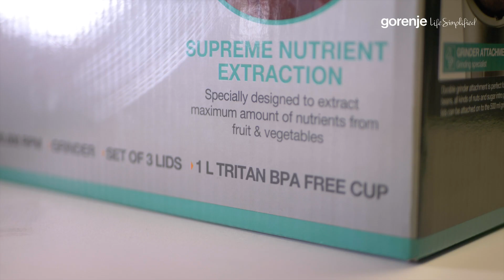Kentin Mahé: Blender • simplyfans by Gorenje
What’s your favorite fruit /vegetable to blend? 😉

Gorenje is as a proud sponsor involved in handball for many years already now and with the time passing by, with all the great handball moments that we were part of, the idea of being something more than just a sponsor aroused.

As the new season is approaching, we want to do more.

We want to provide our followers and handball community with even more exciting content and with that making our community even stronger and bigger.

Hereby, dear handball friends, we are briefly presenting you our brand new concept of the upcoming season – the SIMPLYGIVE movement.

“ SIMPLYGIVE and create life-changing moments. ”

This is the message we want to spread in upcoming season of 2019/20. SIMPLYGIVE is all about giving as by giving one becomes happier.

We want this to turn into a movement that connects Gorenje, handball teams and fans. A movement that connects the entire handball community.

We empower people to ‘give back’, to make the world a better place just as Gorenje makes your home a better place with our products.

In September …

For our first activation of the SIMPLYGIVE movement we decided to collaborate with our new monthly ambassador, Kentin Mahe.

We created an amazing story together and we cannot wait to reveal you all, but step by step.

Every week until the end of September we will show you one episode of SIMPLYGIVE by Kentin Mahe episode.

It was such a pleasure and honor helping him to ‘ SIMPLYGIVE back ’ to the people that represent his support circle in Veszprem, the city where he is currently playing and living.

We are sure you are going to love these episodes.

Being part of a SIMPLYGIVE movement and why…

It is always nice to give back, to make someone’s life, or even just a day, a little better.
Together with us you can create amazing stories that will connect you with your local community, with your fans and will make a positive difference.
We all love great heart-warming stories, why not write one together with us?!

With the aim of bringing together all sports fans, our simplyfans campaign promotes dedication, fair play, and sports.